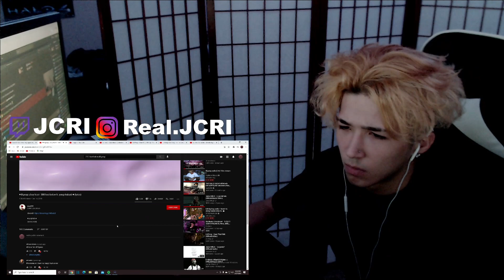REACTING to Lil Peep - 300 feet below